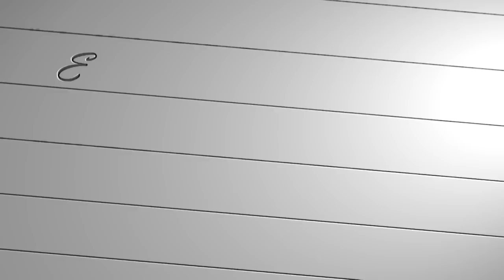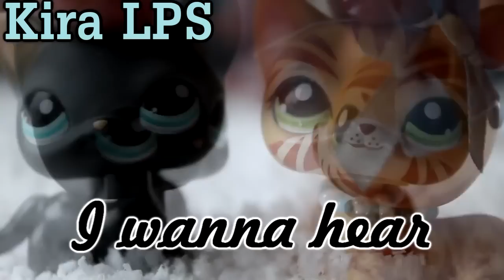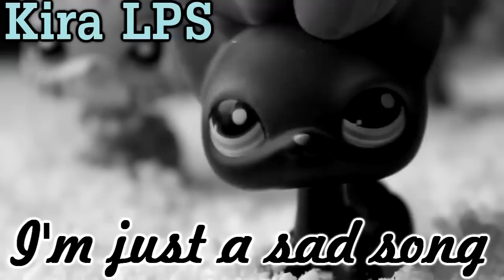LPS:[Collab] Sad Song (ft. Flaffy Fox)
Разверни Описание ◉◡◉

ღ Буду Рада подружиться :3 ღ

◕Skype : kiralps2001
ღ Редактор : Sony Vegas Pro 12
ღ Видео сделано по идеям : Kira LPS